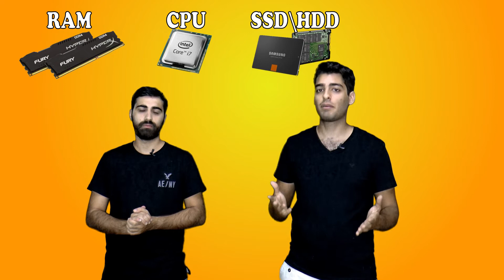המדריך לעורך המתחיל - The Wild Meerkat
אהבתם? מתרגשים כמונו ולא יכולים לחכות לסירטון הבא?
פרגנו בלייק ותרשמו לערוץ!
עיקבו אחרינו!